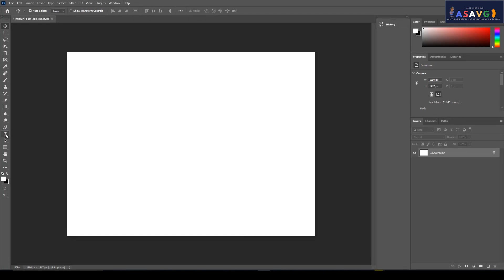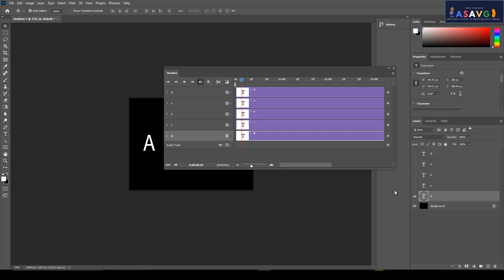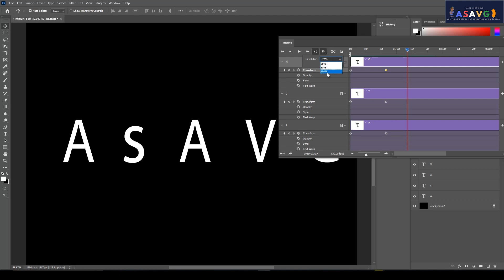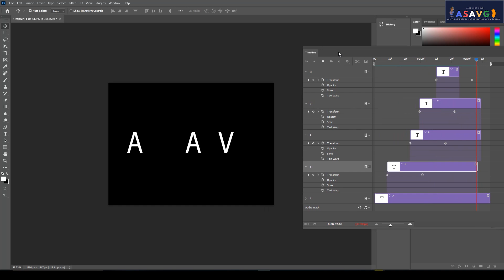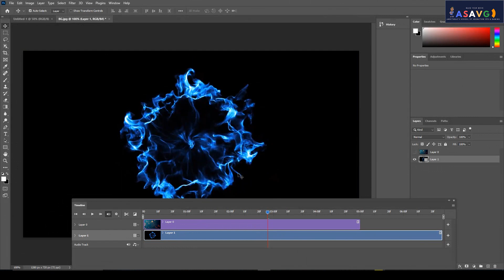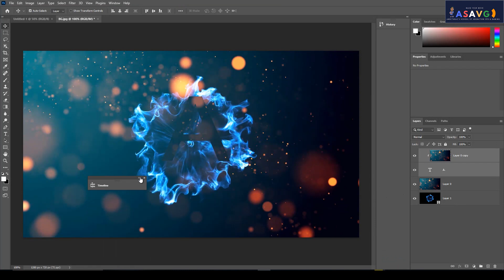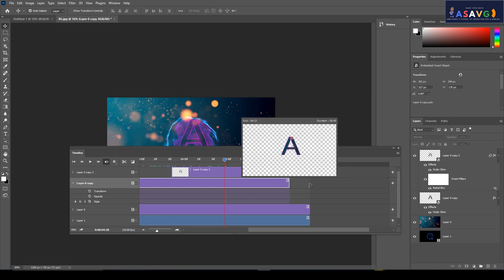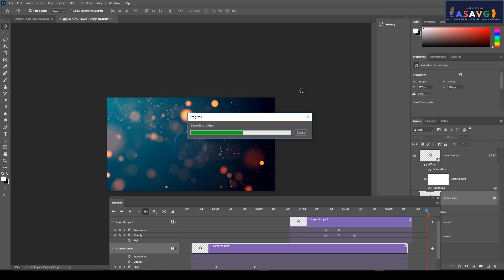PHOTOSHOP MALAYALAM TUTORIAL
Photoshop for Beginners-Malayalam Tutorial Part-1